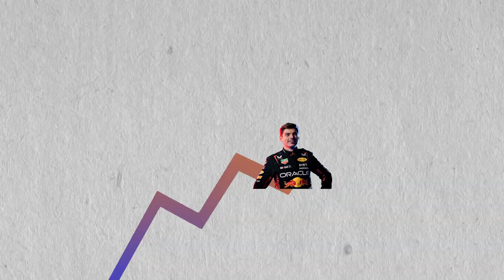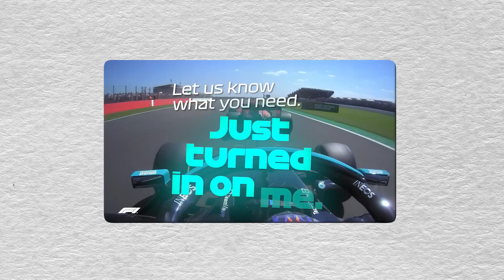Max Verstappen: Child Prodigy to 3x World Champion!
Speed defines him. Adversity refines him. Welcome to the world of Max Verstappen, where every second counts, and every lap tells a story. Let's embark on a high-speed journey through the life of a racing legend.